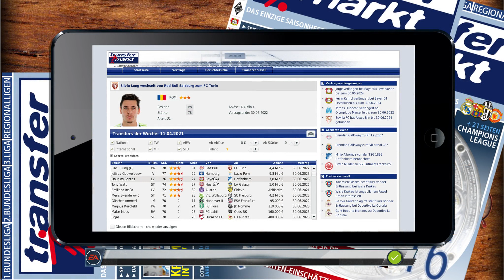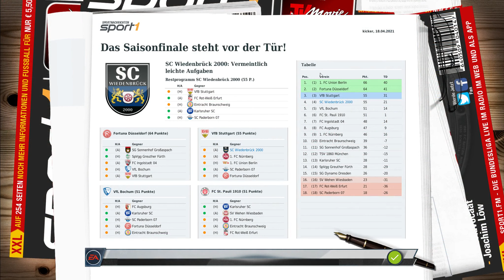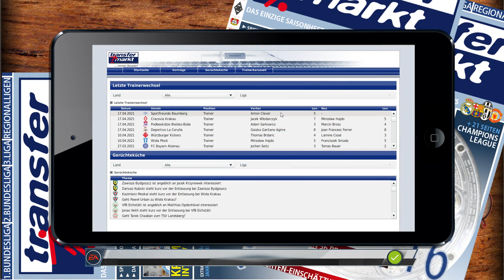Fußball Manager 17 #159 / Oben wirds eng / 2. Bundesliga / SC Wiedenbrück 2000 / FM13 / FM17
- Game: Fußball Manager 13
- Entwickler: Bright-Future
- Publisher: EA Sports
- Genre: Wirtschafts- und Sportsimulation